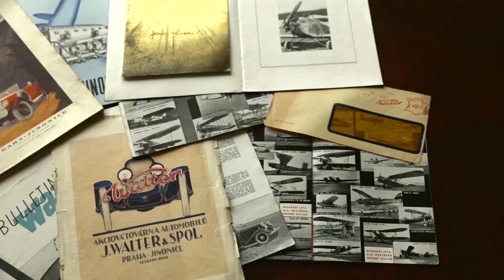Walter Super 6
Podívejte se na video z naší nově vznikající série krátkých profilů domácích značek.